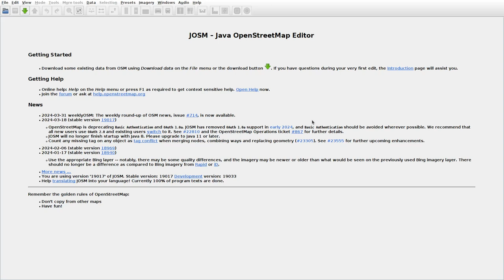JOSMrec1846 2024 04 07